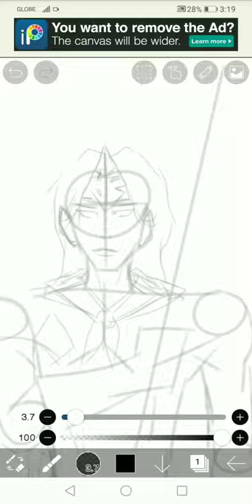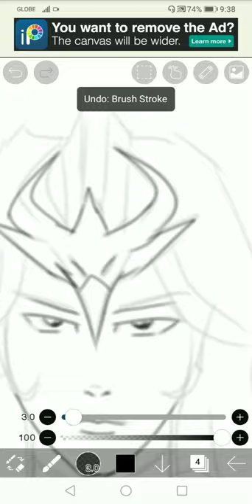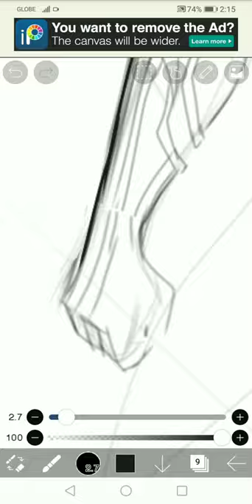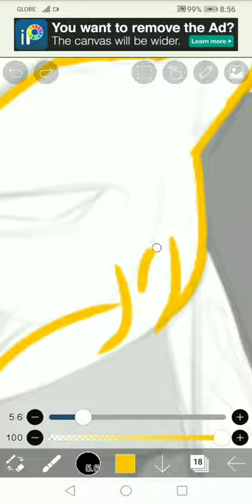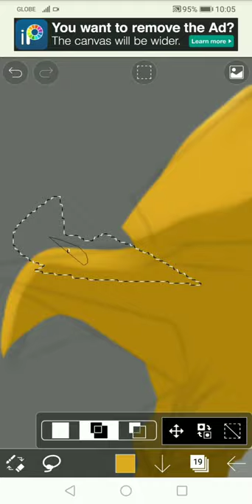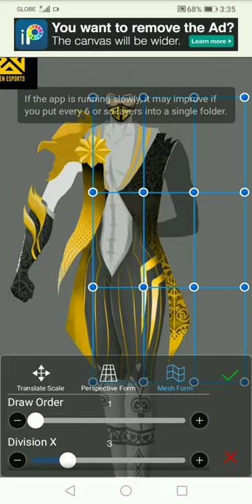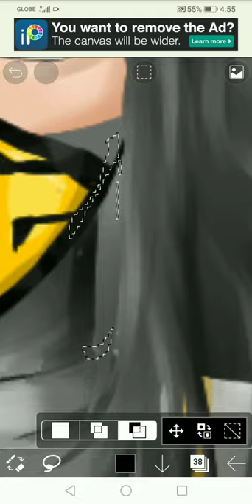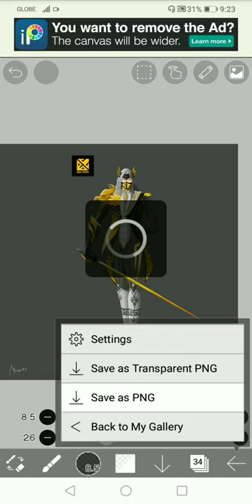I created a MLBB hero Lancelot M2 skin idea for Bren Esports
I try to create or design a Mobile Legends hero skin of Lancelot for Bren Esports team. This is a timelapse video of the skin creation.